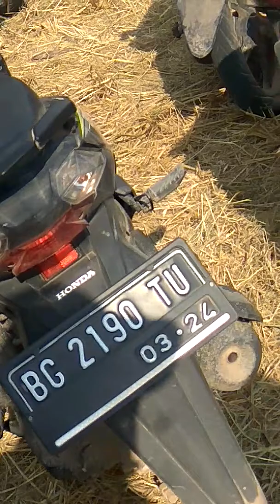Bupati ogan ilir paneng Raya di sungai rotan kec. Rantau panjang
Mantap metul